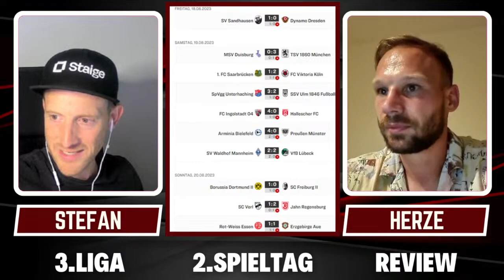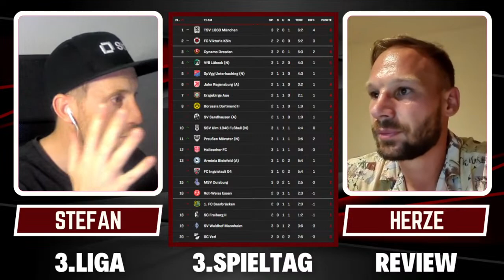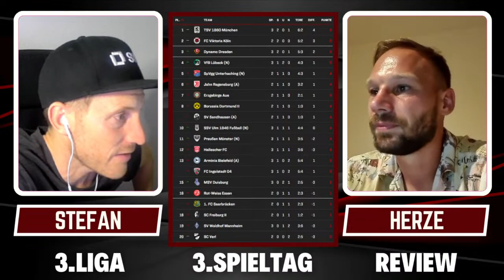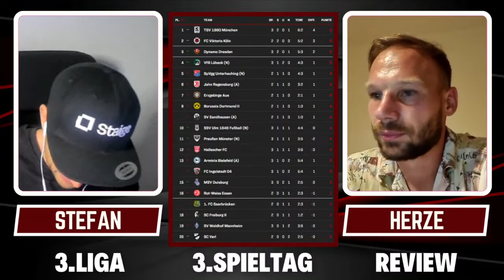Die Dritte Liga in der Englischen Woche | "IM WESTEN" 3.Liga - 2.+3. Spieltag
Host: Stefan Sander & Felix "Herze" Herzenbruch

Themen:

👉 RWE gegen Aue (1:1)
👉 Viktoria Köln gegen RWE (Preview)

👉 Halle gegen MSV (1:1)

👉 Bielefeld gegen Münster (4:0)
👉 Ulm gegen Bielefeld (1:0)
👉 Münster gegen Ingolstadt (3:1)

👉 3.Liga Review aller Westclubs

👉 Spieler des Tages

👉 Sach ma Herze